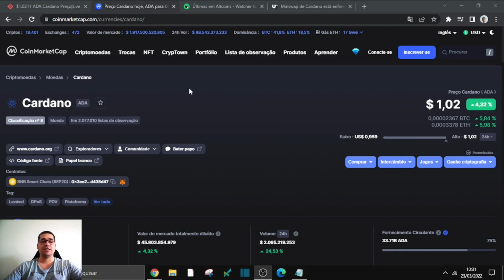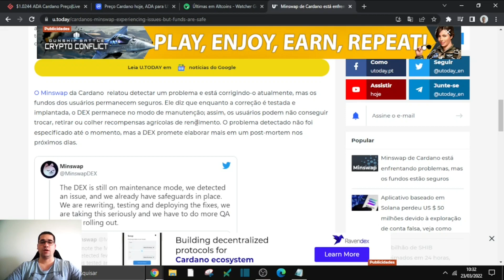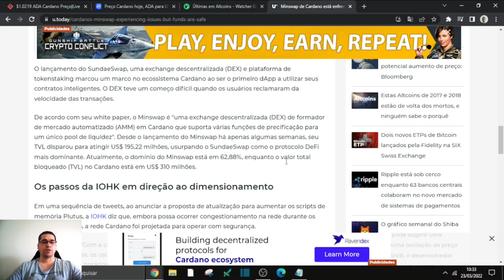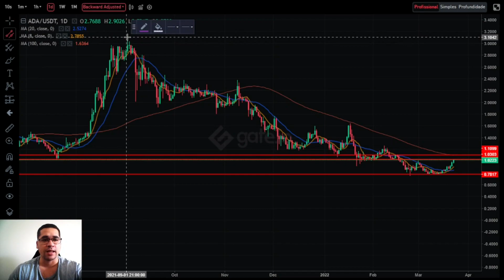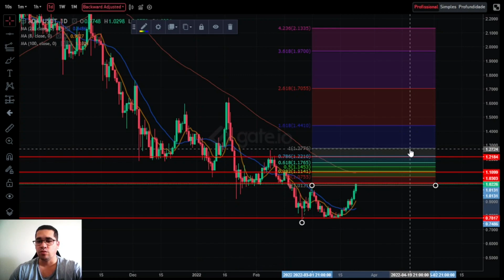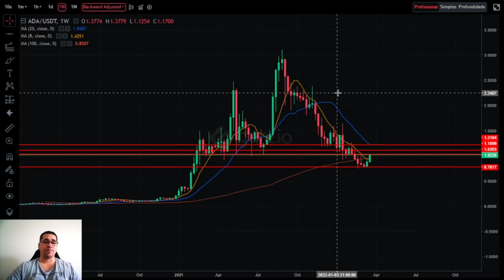Ada Cardano chegou a 1 dólar e 3 dólares é logo ali, eu avisei e você comprou?